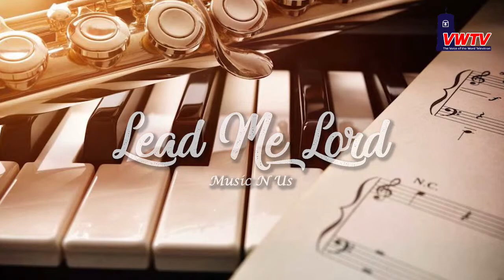MUSIC 'N' US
Featuring Fr. Tito Abuda and Friends